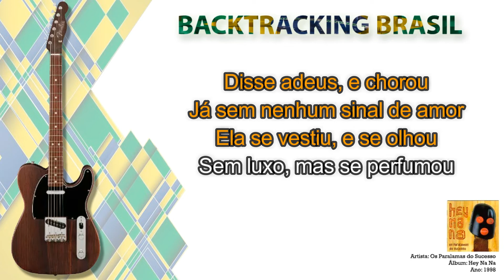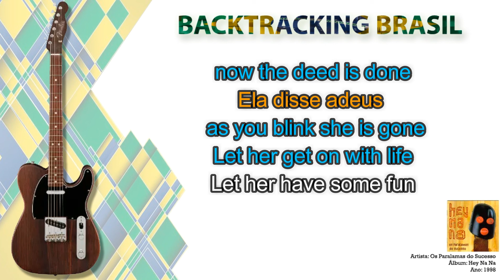Ela disse adeus - Os Paralamas do Sucesso - Backtracking sem Guitarra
NA COMPRA DO NOSSO SUPER PACK VOCÊ LEVA TOTALMENTE DE GRAÇA:

🎹🎹🎹🎹🎹🎹 ACESSO VITALÍCIO 🎹🎹🎹🎹🎹🎹

🏆🏆🏆🏆🏆 ATUALIZAÇÕES MENSAIS 🏆🏆🏆🏆🏆

🎤 Artista: Os Paralamas do Sucesso
💿 Álbum: Hey Na Na
📆 Ano: 1998